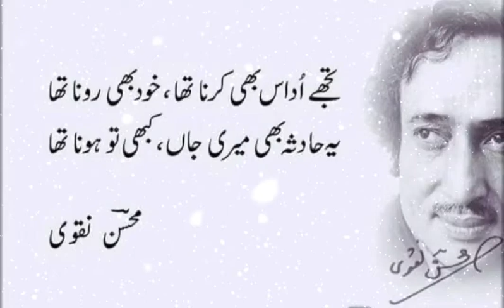Tujhe udaas bhi karna tha, khud bhi rona tha , ye hadsa bhi meri jaa'n- kabhi to karna tha🥺😢💔